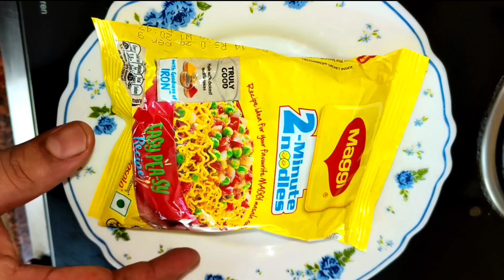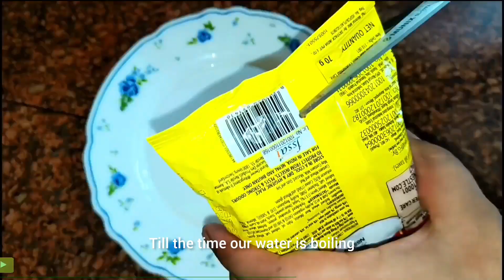मैगि का पराटा इस तरीके से बनाओगे तो आलु का पराटा खाना भूल जाओगे | maggi Paratha recipe in hindi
maggi ka paratha ki recipe maggi paratha रेसिपी